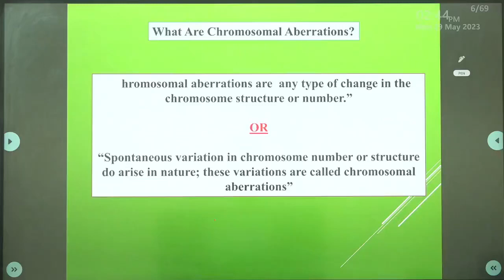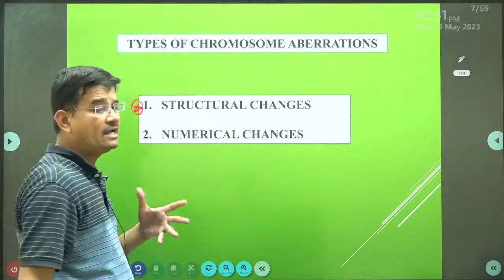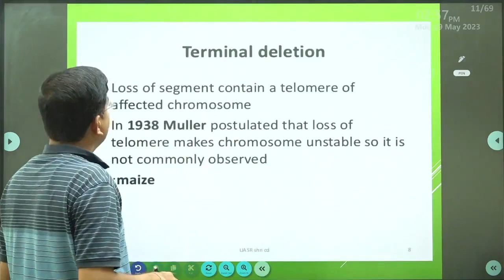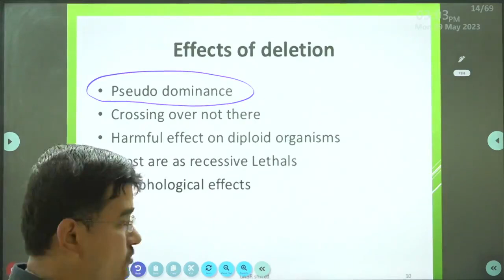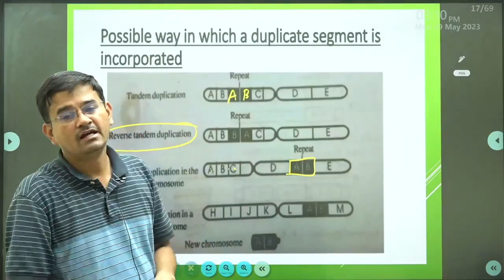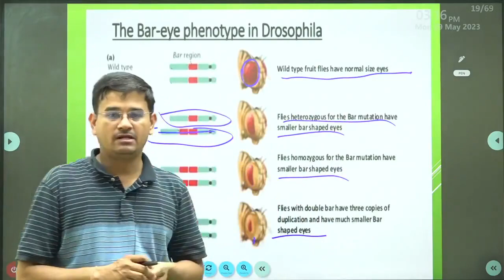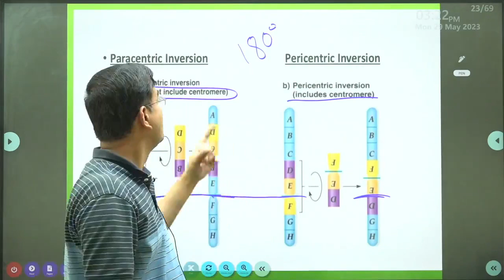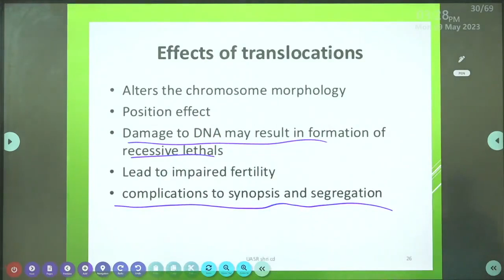Structural Chromosomal Aberrations